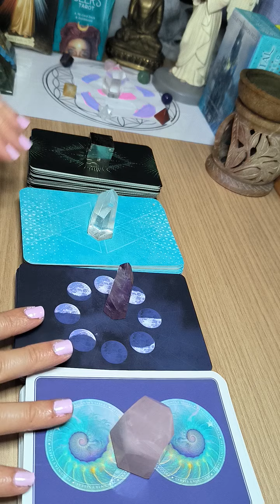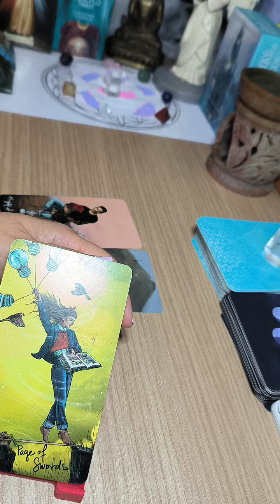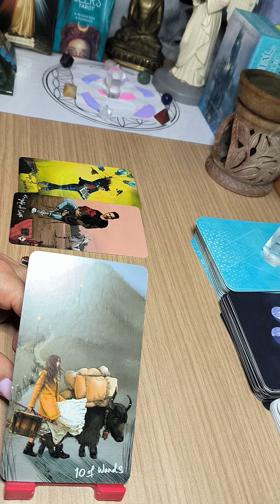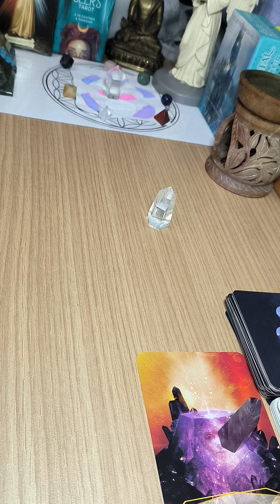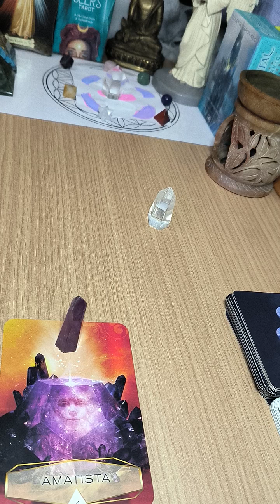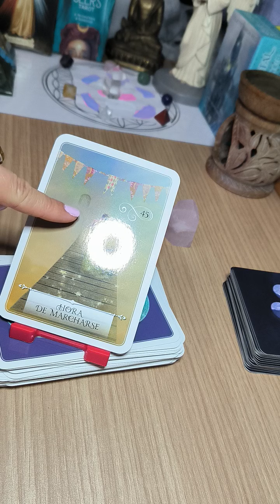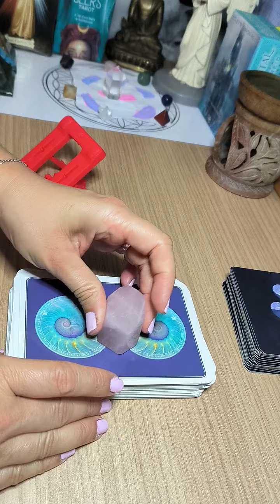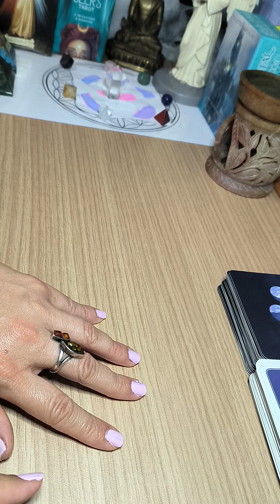♐NO CIERRES PUERTAS. NO SABES DE DONDE VENDRÁ LA INSPIRACIÓN🔥💪PASA A LA ACCIÓN.🧖LA CARGA SE AMINORA😇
💟TIRADA MENSUAL DEL ORÁCULO Y TAROT ROSADIAMANTINA CON CANALIZACIÓN.

💞💞OS DEJO EL VIDEO  DE NOVIEMBRE 💞💞DEL SIGNO DE SAGITARIO.

💎RECORDAD QUE SON TIRADAS GENERALES, PUEDE QUE TODO NO RESUENE CONTIGO.

💎Para cualquier consulta, reserva de una sesión individual de tarot o terapia de sanación y guía Rosadiamantina, me podéis escribir a:

💎Para más información de terapias,meditaciones y cursos:♦️acuarianacon.com

💟Te abrazo desde el alma

Rosa🧖